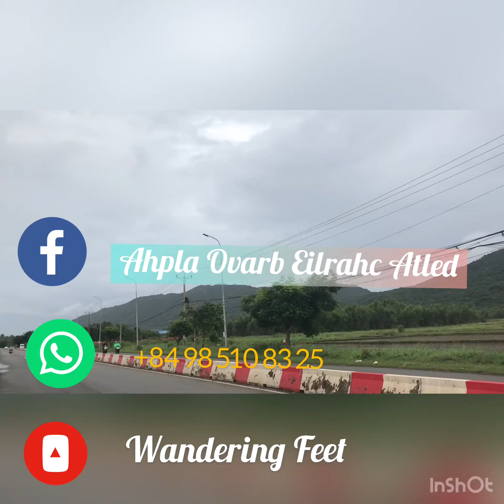Trekking Minh Dam Mountain, Ba Ria, Vung Tau City, Vietnam (Epic Fail)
We couldn’t find the way to the mountain. Google maps led us to a secluded place impassable for trekking. We also asked the locals in the area but they themselves don’t know the way to the mountain. This trip was heartbreaking coz I was about to climb my 12th mountain in Vietnam and yet I failed.

We ended up in the beaches of Vung Tau City instead.